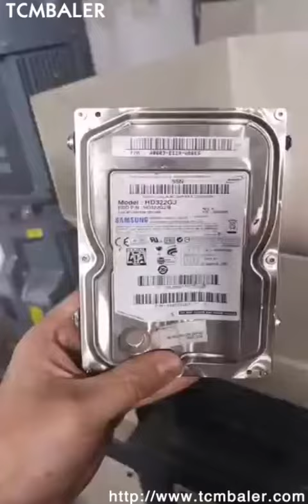waste rags crusher double-shaft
TCM BALER Details of waste rags crusher double-shaft, waste paper crusher double-shaft, waste rags crusher double shafting,

TCMBALER is a professional waste rags crusher double-shaft manufacturer and supplier in China for more than 20 years, and we can offer waste rags crusher double-shaft for sale with a cheap wholsale factory price for our customers without any agent or dealers if you wanner buy our waste rags crusher double-shaft.